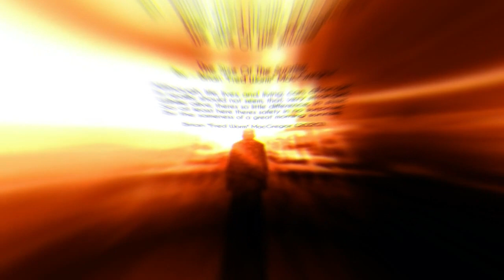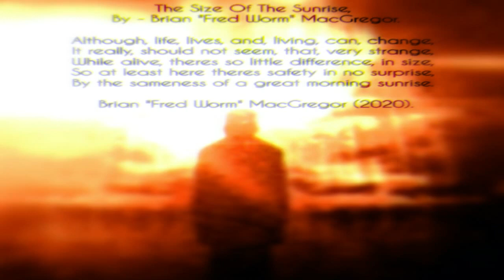The Size Of The Sunrise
Well, the size of the sunrise doesnt change much over a lifetime. I havent checked, just a casual observation.